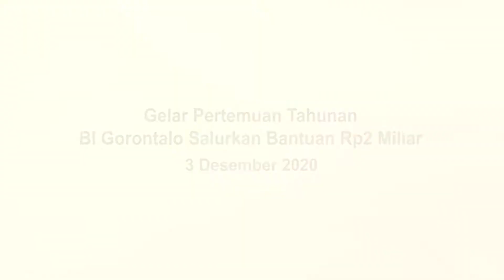Gelar Pertemuan Tahunan, BI Gorontalo Salurkan Bantuan Rp2 Miliar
KOTA GORONTALO, Humas – Kantor Perwakilan (KPw) Bank Indonesia (BI) Provinsi Gorontalo menggelar pertemuan tahunan 2020. Pada pertemuan tahunan itu KPw BI Gorontalo menyerahkan bantuan senilai Rp2 miliar yang diserahkan secara simbolis oleh Wakil Gubernur Gorontalo H. Idris Rahim.

Bantuan diberikan kepada 28 Usaha Mikro, Kecil dan Menengah (UMKM) olahan pangan, kerajinan, fashion, serta UMKM klaster ketahanan pangan dengan total Rp1,273 miliar. Selanjutnya bantuan pendukung sarana pendidikan yang diberikan kepada 12 sekolah dan empat perguruan tinggi swasta, dengan paket bantuan berupa tiga unit laptor, dua unit proyektor, tiga unit modem, serta bantuan pulsa internet untuk mendukung kegiatan belajar mengajar di masa pandemi Covid-19, dengan total bantuan sebesar Rp552 juta. Selain itu ada juga bantuan sarana BI Corner, Pojok Baca dan Dongeng PAUD, serta Alquran, senilai Rp182 juta.

“Atas nama Pemprov Gorontalo, kami mengapresiasi kepada Perwakilan BI Gorontalo yang memberikan bantuan kepada UMKM dan institusi pendidikan. Dengan bantuan ini saya harapkan UMKM akan lebih bergairah mengembangkan usahanya untuk mendukung program pemulihan ekonomi,” kata Wagub Idris Rahim.

Lebih lanjut Idris mengatakan, Pertemuan Tahunan BI 2020 yang mengangkat tema “Bersinergi Membangun Optimisme Pemulihan Ekonomi” merupakan momentum untuk memperkuat koordinasi, kolaborasi dan sinergitas dalam memulihkan kondisi perekonomian nasional dan daerah. Wagub mengungkapkan, Pemprov Gorontalo telah menerapkan beberapa strategi pemulihan ekonomi di antaranya dengan mengakselerasi penyaluran dana APBN yang hingga Triwulan III 2020 mencapai Rp2,5 triliun, APBD Provinsi Gorontalo Rp1,1 triliun, dan APBD kabupaten/kota sebesar Rp3,5 triliun. Selain itu, perbankan di Gorontalo juga lebih aktif menyalurkan kredit untuk program UMKM yang nominalnya mencapai Rp530 miliar.

“Upaya ini terbukti mampu mendorong perbaikan perekonomian Provinsi Gorontalo. Jika pada Triwulan II 2020 kita mengalami kontraksi negatif 2,97 persen, pada Triwulan III kita mencatat perbaikan menjadi kontraksi negatif 0,07 persen. Mudah-mudahan pada Triwulan IV dan tahun 2021 nanti pertumbuhan ekonomi kita bisa positif,” tandas Idris.

Pewarta : Haris
Videographer:  Fikri
Editor: Fikri
Pengisi Suara: Gina